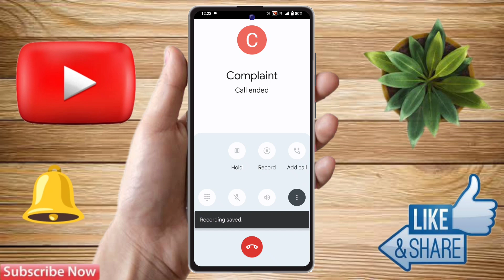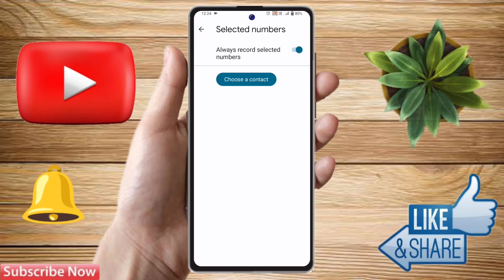oppo a79 5g call recording settings, oppo a79 5g automatic call recording